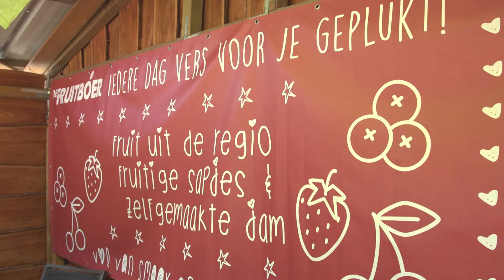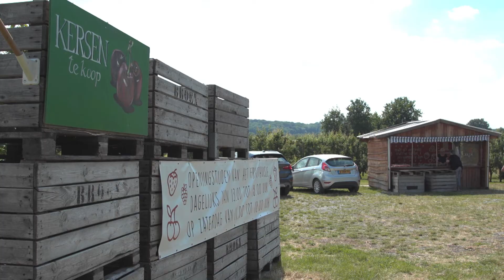Rabobank & de Fruitboer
Een duurzame samenwerking tussen familiebedrijf ‘de Fruitboer’ en de Rabobank in Limburg.